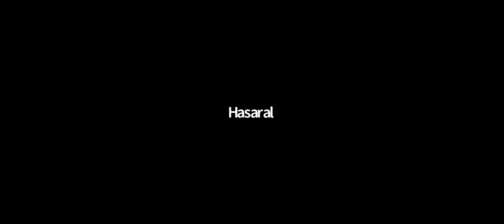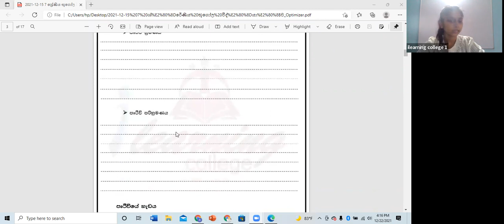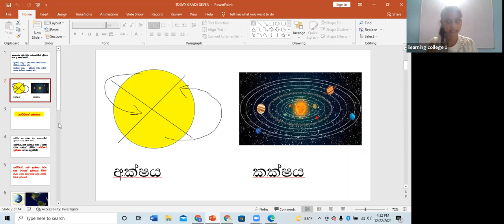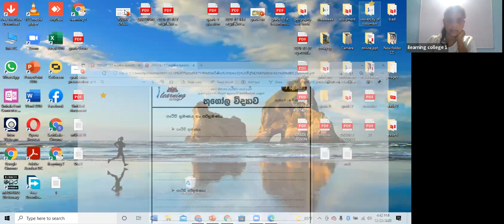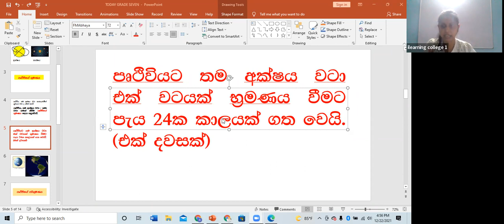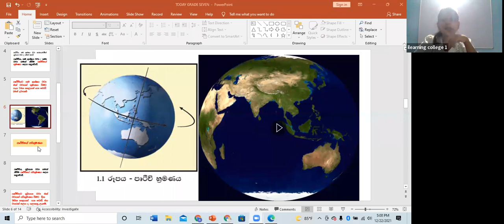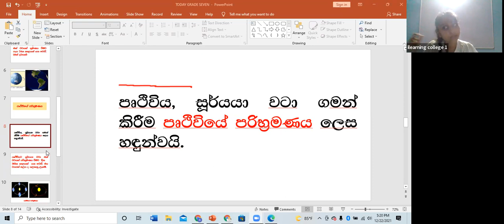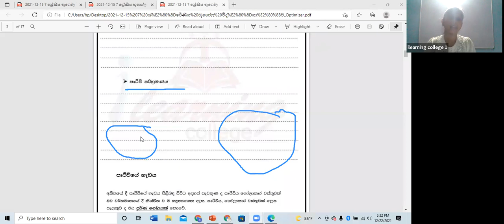7 ශ්‍රේණිය භූගෝලය Dec 22, 2021